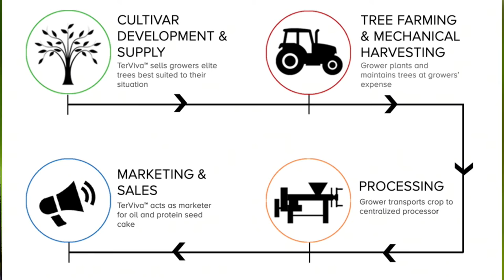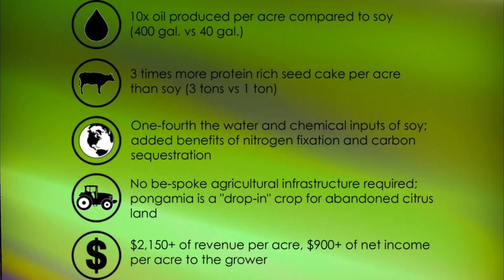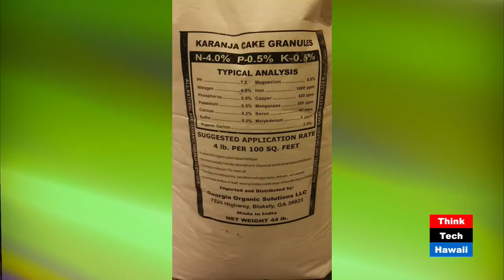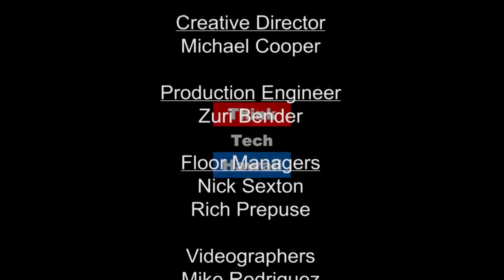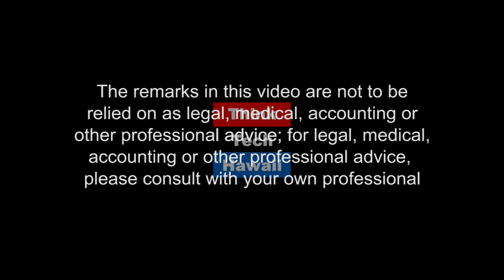Tomorrow's Biofuels Grown in Hawaii - TerViva - The Power of Pongamia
TerViva is a local biomass feedstock producer who grows pongamia trees and harvest the seed for its oil. William Kusch explains what Pongomia trees are and how their oil becomes a biofuel, the ancillary products TerViva plans to produce and Hawaii's ability to achieve the goal of one biillion dry tons of biomass for energy consumption.